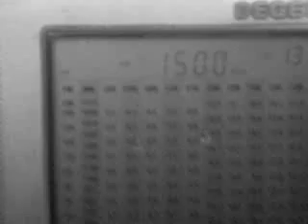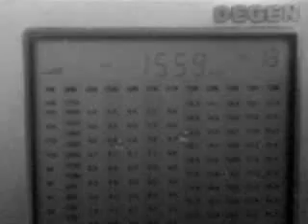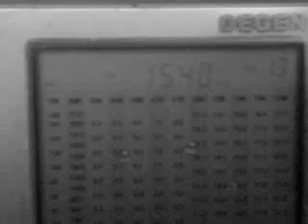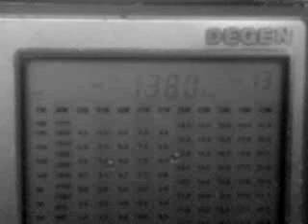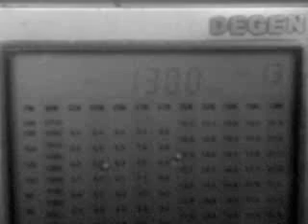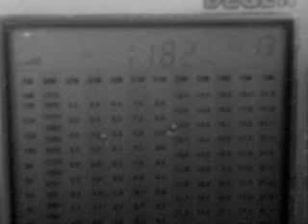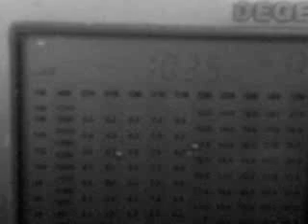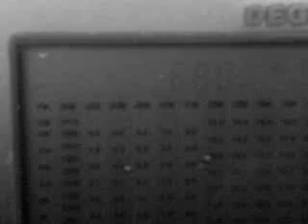Обзор СВ 2019.12.13 07:25 UTC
Ленинградская обл. Антенна BOG 300 м 320°